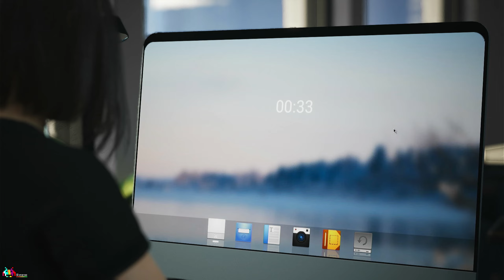致命解药 测试版 The Killing Antidote | sub ingles | PC | i7 9700 | GTX 1070sc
In the future, a special germ will cause human beings to continue to be infected and mutated, and the human world is about to come to an end.
The protagonist, Jodi, is a brave freelance journalist who investigates the inside story of the incident and searches for the legendary antidote, and unknowingly is in danger.